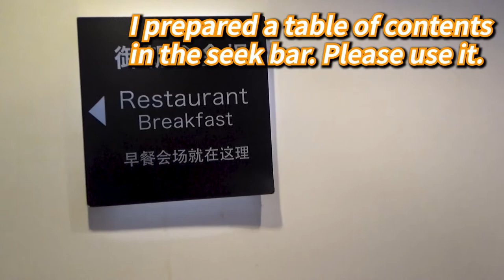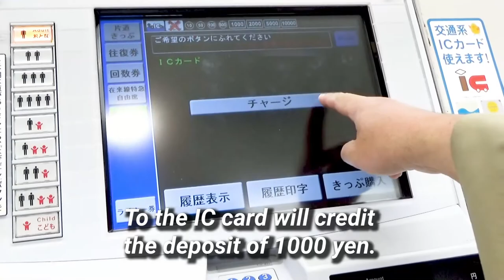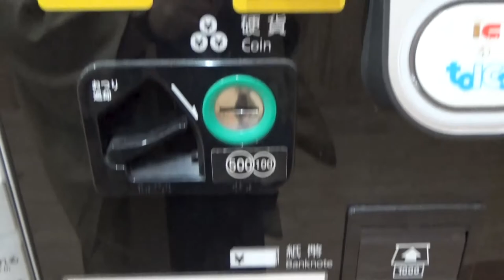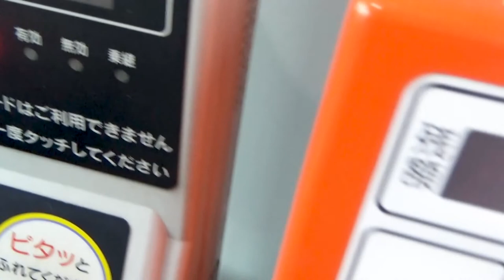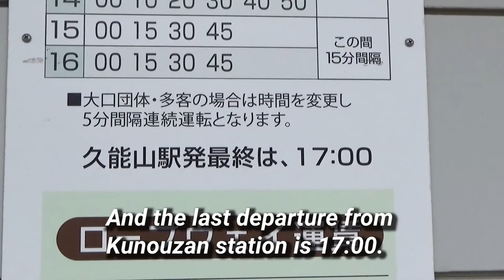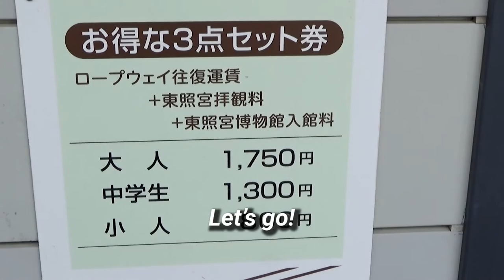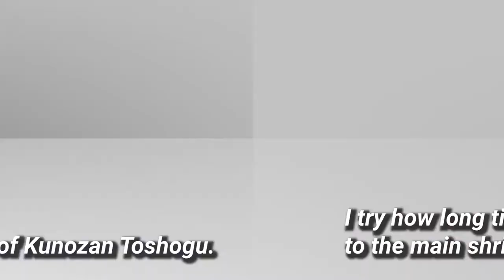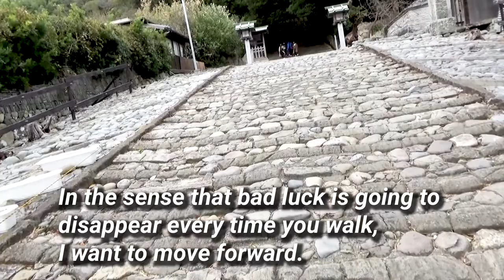【Kunozan Toshogu vol.1】Let's try《1159 tough steps!!》/《久能山東照宮・名物！》参拝者泣かせの1159段ある階段に挑む！！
さて、今回のテーマは『久能山東照宮の名物、1159段の階段』です。

This time,
 I'll show you the episode 1 of Kunozan Toshogu.
At this shrine, Ieyasu Tokugawa, the first shogun who started the Edo Shogunate, is enshrined as a god.
Speaking of Toshogu, Nikko Toshogu is famous, but in fact, Kunozan Toshogu was built earlier, and Ieyasu's grave is also in this shrine.
As you can see in the video, this shrine has 1159 steep stairs.
Until the ropeway was completed and put into operation, this staircase was the only means of worship.
This time, I dare to challenge this staircase and experience how hard it was for people who lived more than 100 years ago to worship.